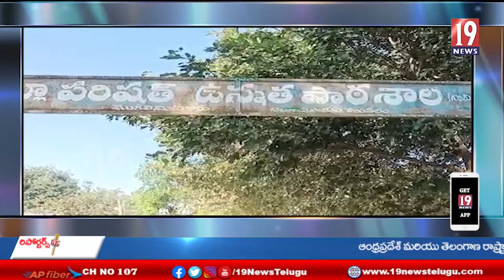పలమనేరు మొగిలి శ్రీనిధి ఫుడ్ ఫ్యాక్టరీ లో 3 ఏనుగుల బీభత్సం- చిత్తూరు జిల్లా